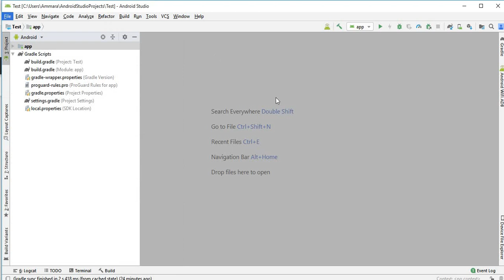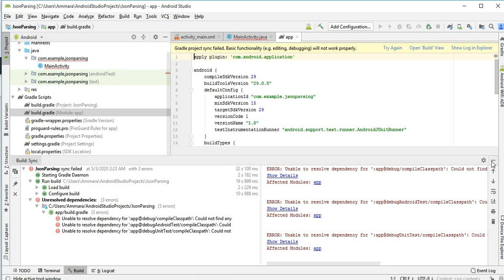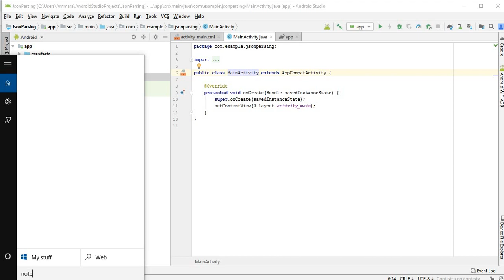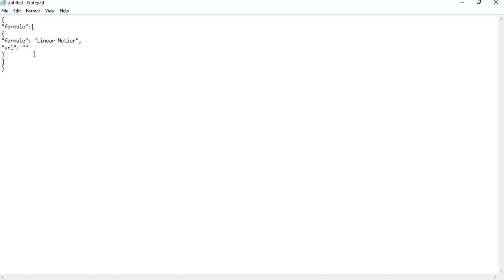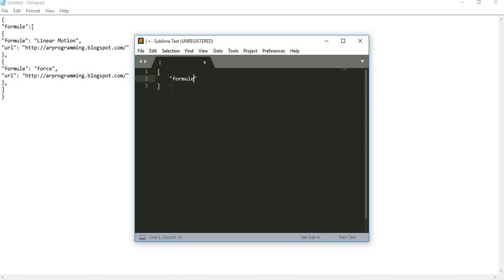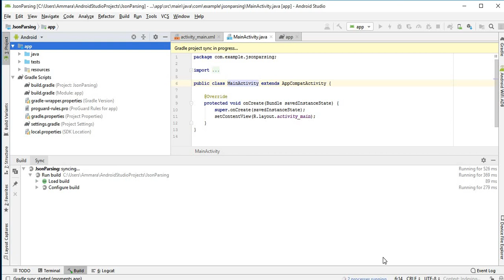1 Create json file in android studio 2023 | parse local JSON file | json parsing update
how to read json file in android
Create json file in asset folder in android 2020
how to fetch data from json file in android

easycoding_with_ammara